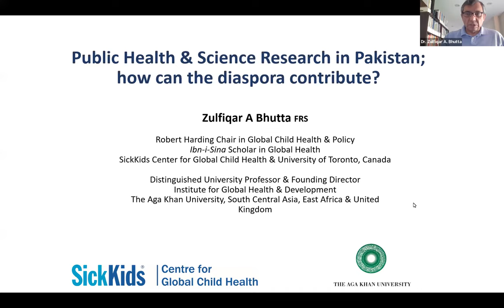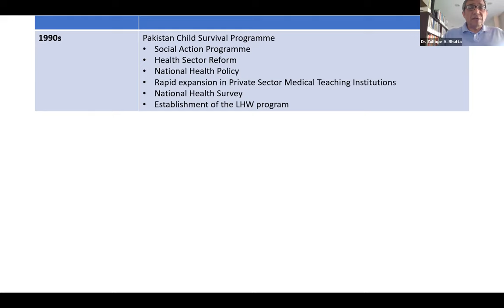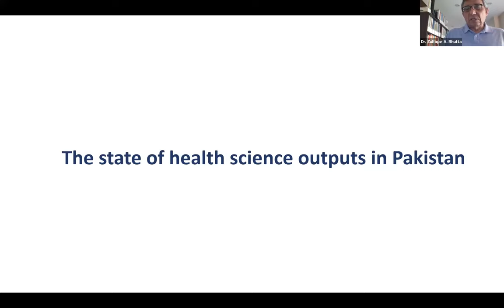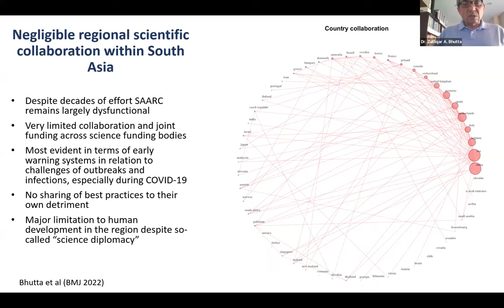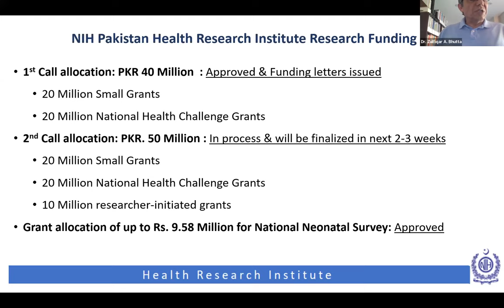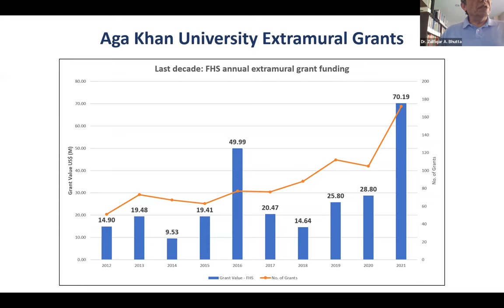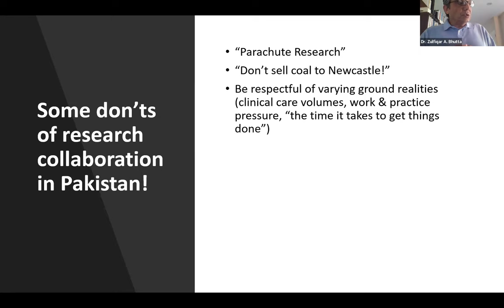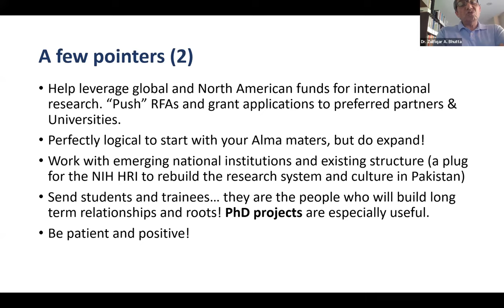Public Health & Science Research in Pakistan - Healthcare Innovation & Entrepreneurship Webinar 10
Speaker
Dr. Zulfiqar A. Bhutta
Founding Director,
Center of Excellence in Women and Child Health &
The Institute of Global Health & Development
The Agha Khan University, Karachi, Pakistan

APPNA MERIT has successfully completed a series of Webinar in 2021 on Healthcare Innovation and Entrepreneurship where we invited healthcare innovators, startups and Research labs as well as regulators like NIH and DRAP from Pakistan to showcase their work and debate future of healthcare in Pakistan. This is part of MERIT namesake objective of Transfer of Technology in addition to Medical Education and Research. This year long webinars culminated in a one-day conference on Healthcare Innovation including Biomedical Devices, New drug and vaccine development and telemedicine by MERIT as part of APPNA Winter meeting 2021.